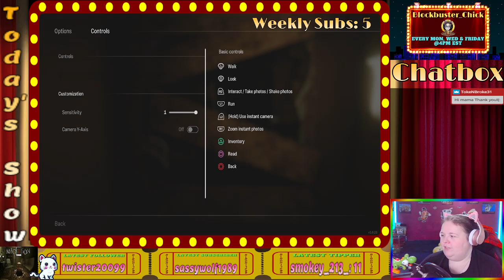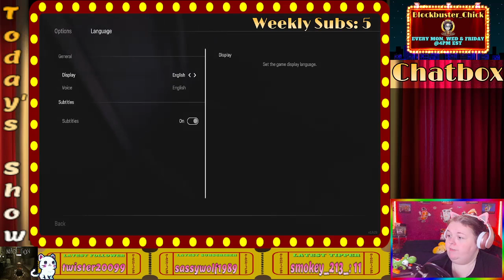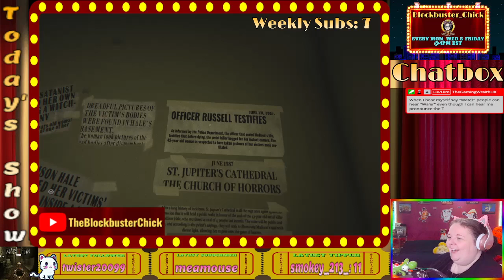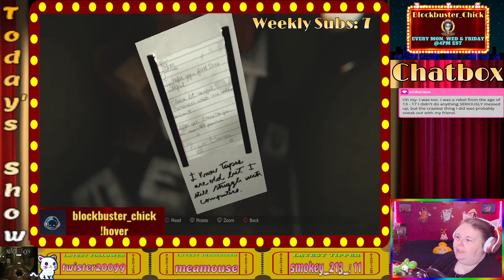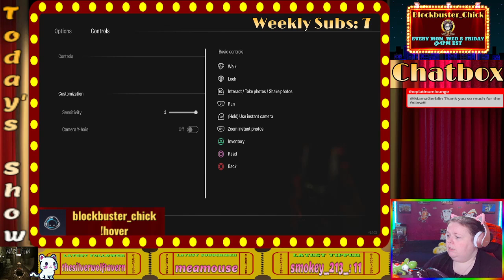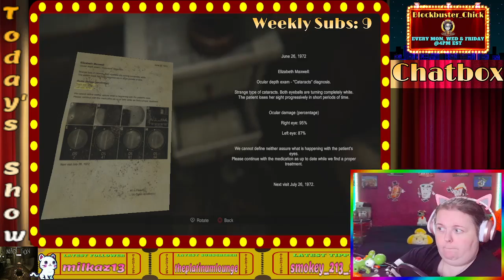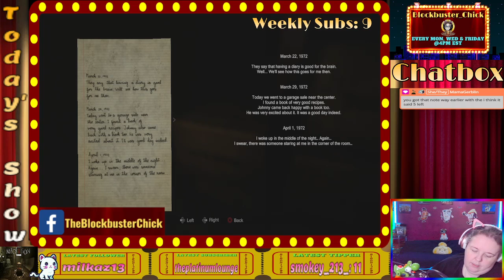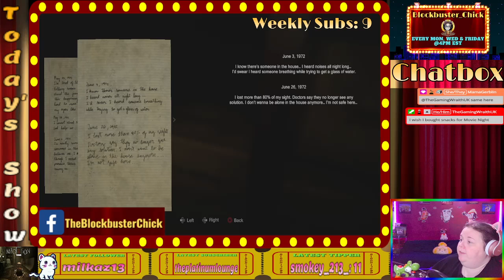There's no way this game is scary......right?? - I MADiSON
Welcome to the VOD of my MADiSON stream from Friday 12th August 2022!!!